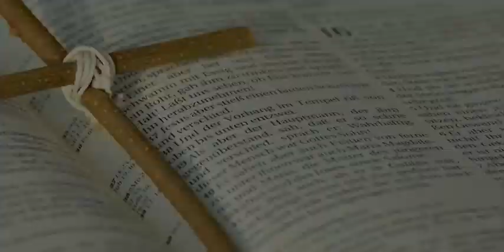Lenten Devotional: March 23rd, Morning